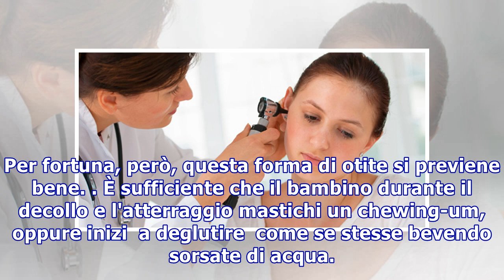QUEGLI IMPROVVISI CALI DI UDITO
QUEGLI IMPROVVISI CALI DI UDITO Ti sembra che tuo figlio non ci senta più bene? Niente paura. Capita spesso ai bambini. Ma nella maggior parte dei casi è un problema passeggero. Leggi qui da cosa può dipendere AdChoicesADVERTISINGinRead invented by TeadsSe da qualche tempo a questa parte, il piccolo...